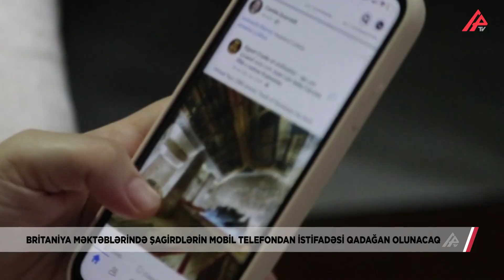Şagirdlərin mobil telefondan istifadəsi qadağan olunacaq – APA TV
Böyük Britaniyada hökumət məktəblərdə şagirdlərin mobil telefondan istifadəsini qadağan edəcək. Bu barədə xarici KİV məlumat yayıb. Qeyd olunub ki, şagirdlərin tənəffüs vaxtı da mobil telefondan istifadə etməsi qadağan olacaq.

Qeyd edək ki, Böyük Britaniyanın Təhsil Nazirliyi ölkədə 12 yaşlı və daha böyük uşaqların 97 faizinin mobil telefonunun olduğunu və şagirdlərin mobil telefondan istifadəsini qadağan edən məktəblərdə təhsilin keyfiyyətində nəzərəçarpan irəliləyişin müşahidə olunduğunu bildirib.